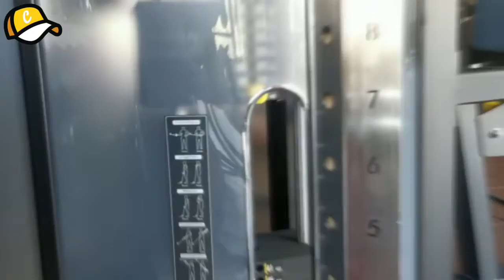¿Qué como después de mi rutina de ejercicio?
Amigos. Aquí les dejo un tip para su comida después de su rutina de ejercicio.
A mi me funciono pero les recomiendo también visitar a su nutriólogo de confianza